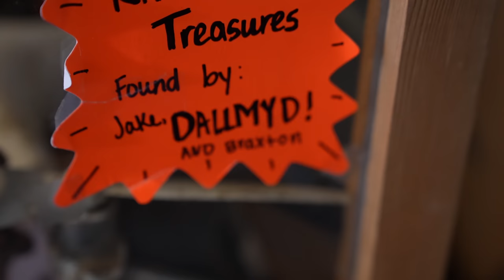Make-A-Wish: Braxton, 9 Years Old. (His Biggest Dream Came True)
I team up with Make-A-Wish to make Braxton's dream come true!
Drop a thumbs up for Braxton!!

Braxton, you're the best treasure hunter! Stay strong buddy!

Have you lost something and would like me to find it? Please keep in mind I receive a lot of emails. Only send an email if you truly need my help. If I choose to find your lost item I'll do it for free!

Have any questions? I'm open to discussing about collaborations, sponsorships, product reviews and more!

Want to send something to me in the mail? If so, here's my address!